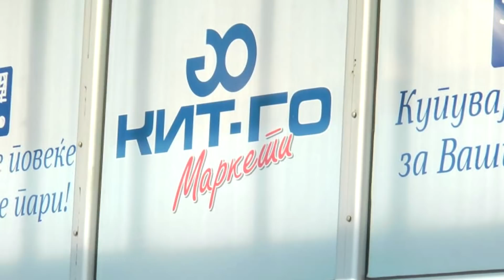КИТ ГО РАСНЕ НАЈБРГУ ВО ДРЖАВАТА 11 05 2019